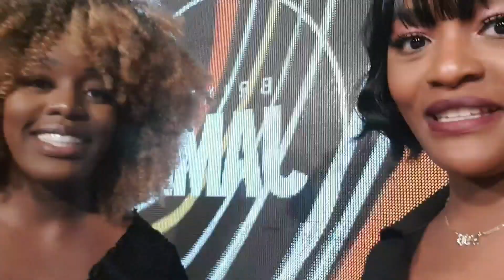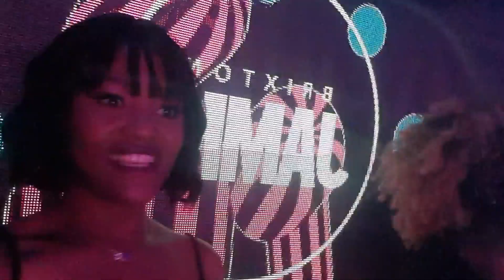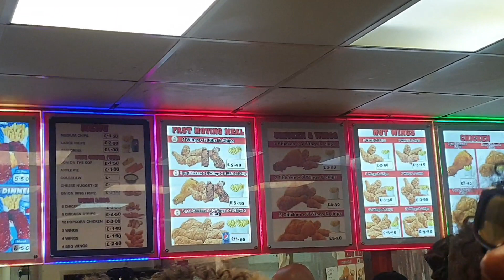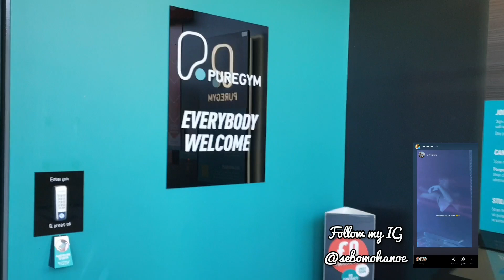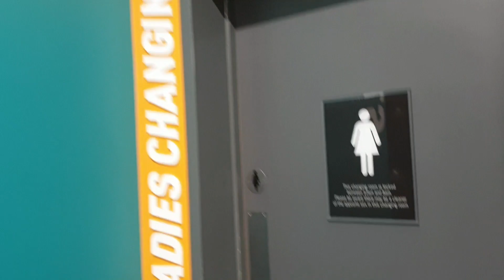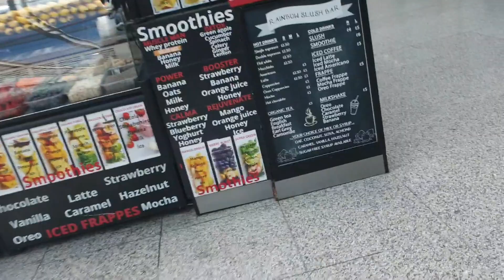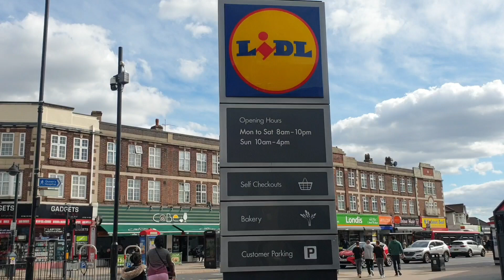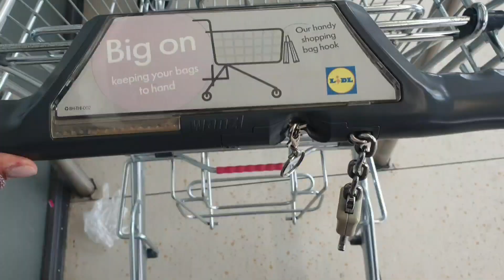Weekly London Vlog: Brixton Jamm; Getting My Hair Braided; Gym Time || South African YouTuber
I am testing out some new things on the channel. Let me know if you're liking it. I am taking the rest of this year to grow as a channel and focus a lot more energy on it.

While doing that, I am still going to be a London Babe, now innit bruv.